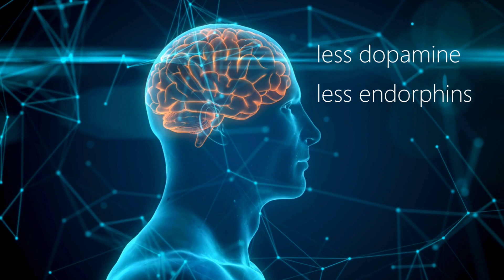How to Heal and Thrive After a Breakup.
In this empowering YouTube video,  we dive into the transformative process of healing and finding strength after the end of a relationship. 💔✨

Breakups can be tough, and it's okay to feel a mix of emotions. In this video, we explore practical tips, emotional support, and personal anecdotes to guide you through the healing journey. From self-reflection to rediscovering your passions, we'll discuss ways to rise strong and emerge from this challenging time with newfound resilience and self-love. 🌱💖

Join us as we share insights on embracing change, fostering self-care, and building a brighter future after heartbreak. Remember, you're not alone on this journey, and healing is a process that unfolds at your own pace. 🌈🌟

If you're ready to embark on a path of healing and self-discovery, hit play and let's rise strong together! 🚀🌺

Hello everyone!
My name is Marysia and I am a Polish mom of 2 little kids living in the USA. Across the Ocean Story is where I share about Polish culture, language, and motherhood. In my videos, I also talk about the reality of life as an immigrant. As a mother, I am passionate about learning and growing as a mindful parent. Here you can also find videos related to health and beauty.
Across The Ocean Story symbolizes my journey of moving from Poland to the USA, overcoming hardships, and taking on many new adventures in my life.